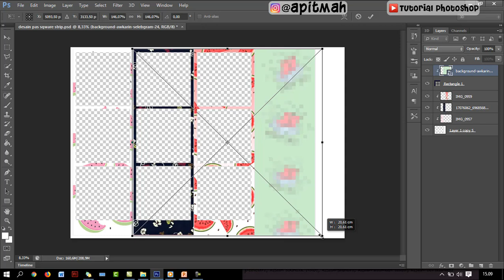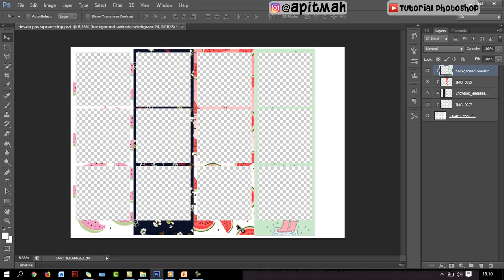Foto Polaroid MOTIF STRIP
Tutorialphotoshop , Tutorial , Photoshop , Editing , Beforeafter , Cara edit foto dengan mudah , Color grading , Main warna di photoshop , Tutorial photoshop

disini menjelaskan bagaimana cara membuat foto polaroid menggunaka microsoft power point jadi tinggal masukkan foto saja. jika ada masukan atau desain yg ingin dibuat bisa dm aja di instagram.

Desain murni saya yg membuat, jadi saya akan membagikan desainnya gratis tapi maaf jika teman2 mendapati iklan di video saya, tolong jangan di skip, Terimakasih :D

cara cetak foto polaroid, cara cetak foto polaroid square, cara cetak foto lanscape, cara cetak foto potrite,

tutorial youtube, penayangan video, video youtube, viewers youtube, youtube views,